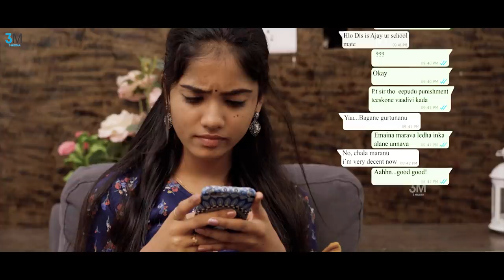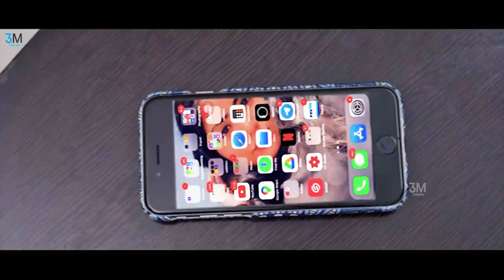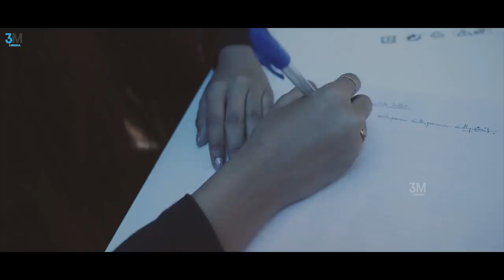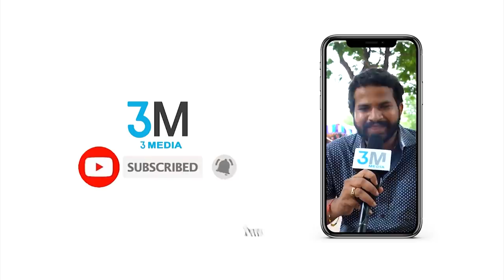The Girl Committed || Telugu Latest Short Film || Vedha Ponnam || Directed by Sharath Vilasagaram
Watch The Girl Committed. Starring Vedha Ponnam Directed by Sharath Vilasagaram

Cast:
Krish
Vedha Ponnam
N Raghav
Tharuna Kumari
Smiley Mahesh
Roopesh
Balu

Story-Screenplay-Dialogues-Direction
 Sharath Vilasagaram

Producer
Vinod Kathi

Music
Y S S Ravi Teja

DOP
Uday Kiran

Editing-VFX
Sajjath Ali

Colour Grading-SFX
Snazzy Shiva

Powered by Epictize Media